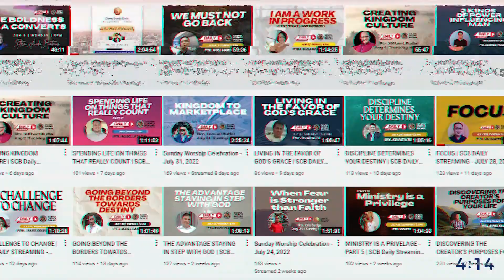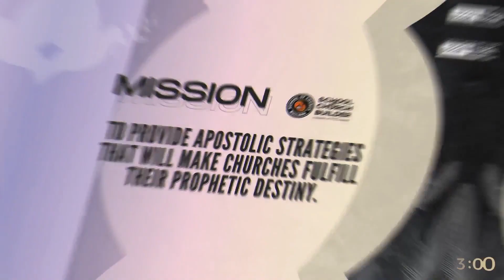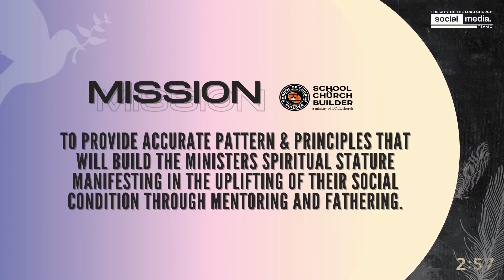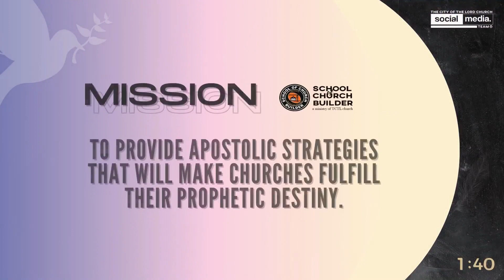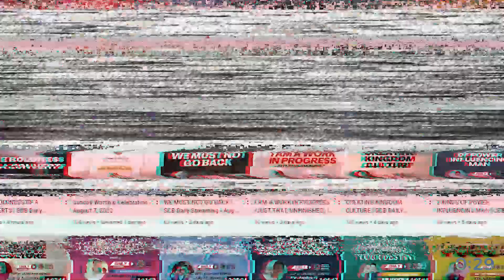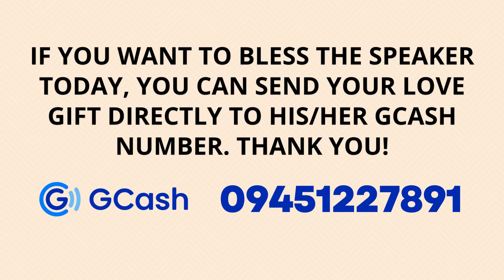WHY ARE SOME PEOPLE RICH AND OTHERS POOR (PART 2) | SCB DAILY STREAMING - MARCH 20, 2023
SCB DAILY STREAMING - MARCH 20, 2023
WHY ARE SOME PEOPLE RICH AND OTHERS POOR (PART 2)
PTR. CRIS DERIGE